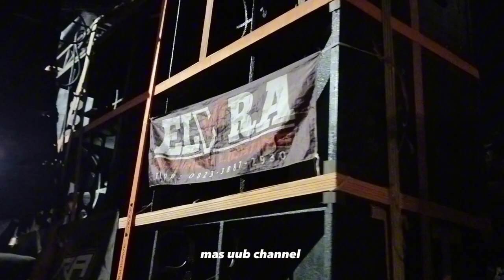SIAP LOSS🔥ELVIRA AUDIO & KEFA AUDIO JUGA SUDAH READY PREPARE KARNAVAL MAYANG JEMBER FULL HOREG❗